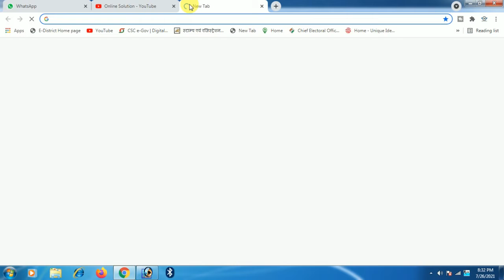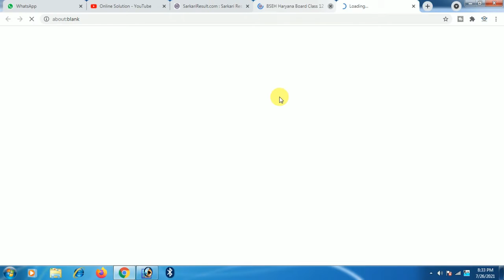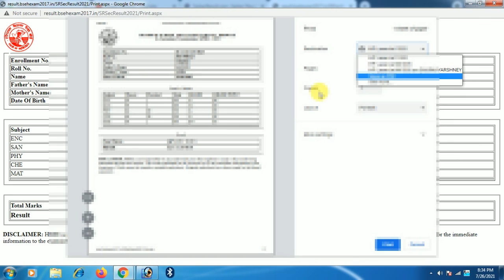12वी रिजल्ट जारी | hbse 12th result 2021 | haryana board 12th result 2021 | class 12 result 2021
12वी रिजल्ट जारी | hbse 12th result 2021 | haryana board 12th result 2021 | class 12 result 2021

12th result 2021
12th result 2021
hbse 12th result 2021
12 class result 2021
class 12 result 2021
12th result 2021
12 class result 2021
hbse
hbse 10th result 2021 kb aayega
12th result 2021
hbse board
12th result kab aayega 2021
haryana board 12th result 2021 kab aayega
haryana board exams 2021
hbse 10th result 2021
hbse bhiwani board news today
class 12 result hbse
12th result kaise dekhe
haryana board 10th & 12th result new update
hbse datesheet 2021
hbse exam paper pattern 2021
hbse board datesheet 2021
12th result 2021
hbse board exam april-may 2021
10th class result 2021 hbse
10th class result hbse
10th hbse result 2021
hbse 12th class date sheet 2021
hbse 10th class result 2021
hbse 10th class result 2021 kb aayega
hbse bhiwani
hbse 10th result
10th result 2021
hbse datesheet 2021
haryana board 10th result 2021
how to check hbse board 10th result 2021
hbse 10th result out on 11th june 2021
hbse result 2021
cbse class 12 exam update 2021
board of school education haryana bhiwani
hariyana board
haryana board
haryana board bhiwani news
cbse 10th result 2021
haryana board result 2021
haryana open board result

Topic:-
Haryana Board 12th Result latest.
Haryana, Board of Secondary Education
haryana board bhiwani
hbse bhiwani board news
bseh bhiwani latest news
hbse 12th result 2021 kb aayega
haryana board 12th result 2021
bseh bhiwani latest news 12 class
hbse 12th result 2021 date
hbse,bseh,bseh bhiwani
hbse,bseh,hariyana board
haryana board bhiwani
hbse,bseh,bseh bhiwani
hariyana board,haryana board exams 2021
haryana board 12th result
hbse 12th result,hbse 12वीं रिजल्ट